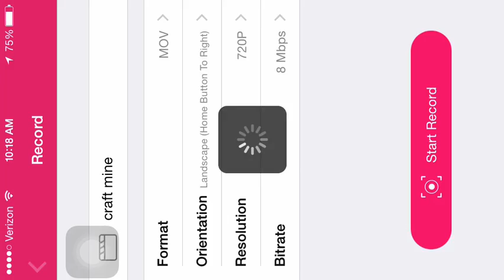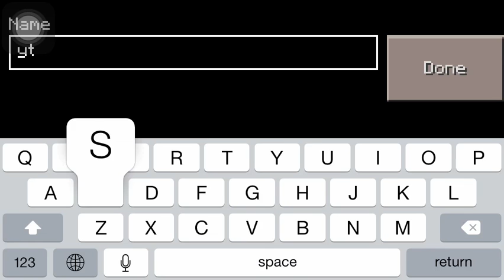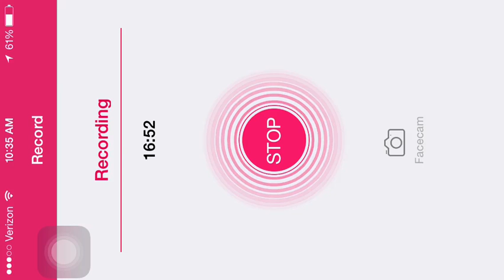Minecraft PE lets play Ep.1!!!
Hey how's it going all? Well today I am bringing you the first video of MINECRAFT PE lets play survival Gaming!